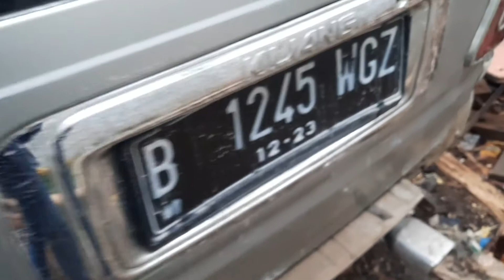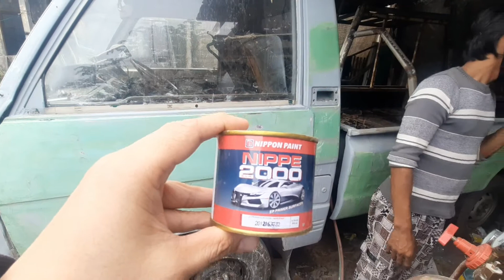Proses Pengecatan Kijang Kapsul Tahun 2003 di Bengkel Jaya Abadi Motor |Tahap Awal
Bengkel Jaya Abadi

no contact person workshop
Jaya Abadi Motor:

lokasi workshop Jaya Abadi Motor:

Perumahan Vila Santika Gg Perjuangan no 182 rt 005/001 Kelurahan Grogol kec. Limo kota Depok